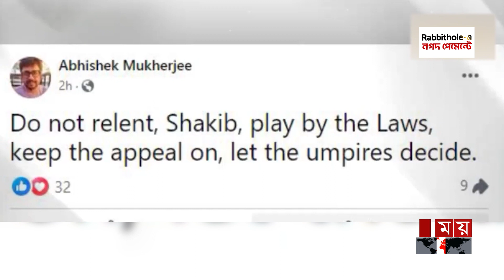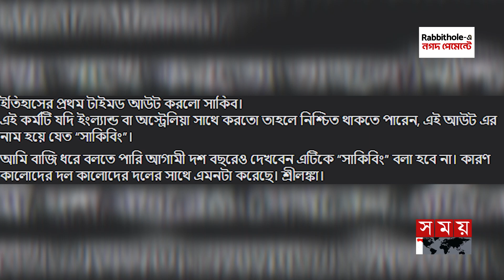তবে কি ক্রিকেটের নতুন আউটের নাম সাকিবিং? | Timed out | Angelo Mathews | Shakib Al Hasan | Mankading